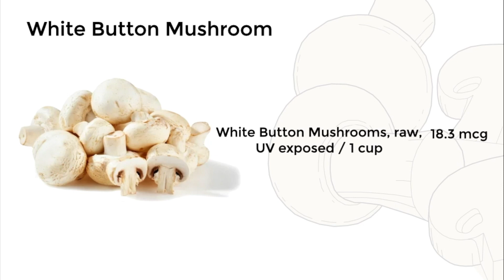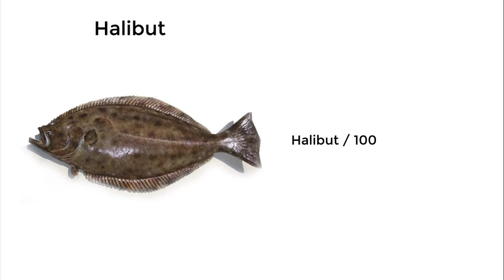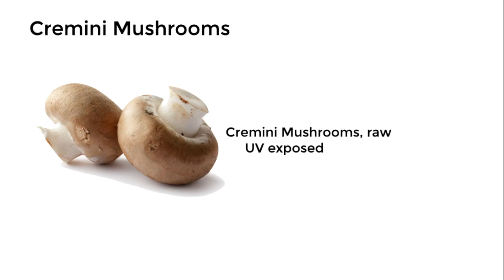Top 18 Vitamin D Rich Foods (Whole and Natural Foods) - TWFL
18 vitamin d rich foods that are easy to incorporate into your diet.

Vitamin D is known as the sunshine vitamin because you can easily obtain it through the sun. Unfortunately many adults are deficient in vitamin D, primarily due to not getting enough sunlight, which sometimes depends on where you live.

Though not many whole foods contain natural vitamin D, there are some, and the good news is, they’re some that are not only easy to obtain, but that will fit in with every diet, such as gluten free, vegan, and keto. This video shares 18 of them that are high in vitamin D, plus how much vitamin D you should aim for daily depending on your age and condition!